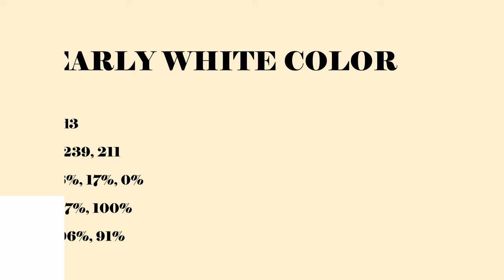Pearly White color feefd3 hex Cool Yellow color feefd3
What color is Pearly White ? feefd3 hex, Cool Yellow color feefd3

Hex feefd3 Color Code is also known as Pearly White color

Hex feefd3 Color code in RGB color code model is created after adding 99.61% red color, 93.73% green color and 82.75% blue color.
Hex feefd3 Color code in CMYK color (process color) code model is generated after subtraction of 0% cyan, 06% magenta, 17% yellow, 0% black.